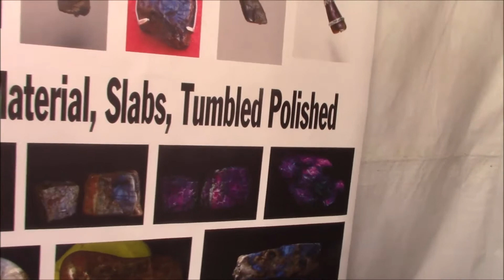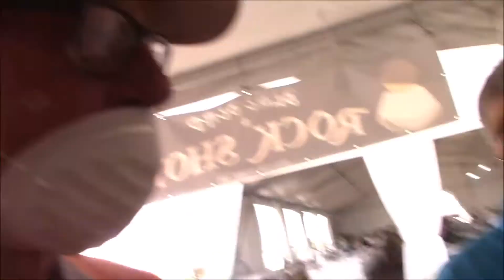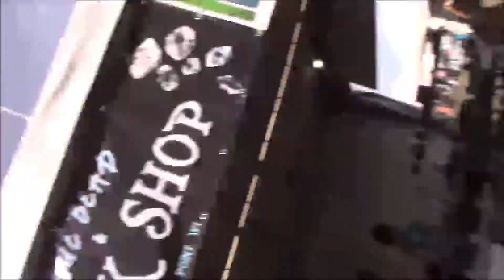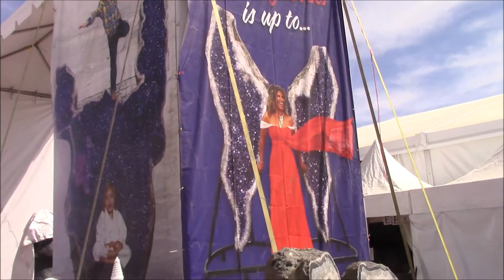2021 Kino Gem Show - 3 Featured Vendors from Wisconsin State!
2021 Kino Gem Show - 3 Featured Vendors from Wisconsin State!
Blue Bead & Rock Shop,Bill's Moonstone & Crystals,and Fresh Water Jade !